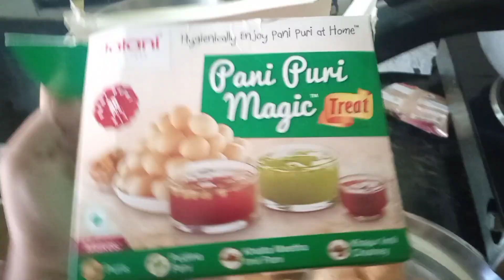आज का ब्लॉग गोली ने बनाया // uttrakhand dehradun //